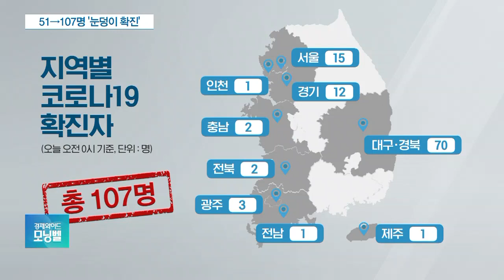코로나 첫 사망자 발생에 ‘패닉’…오늘 범정부 대책 발표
[앵커]

국내에서 처음으로 코로나19 사망자가 나왔습니다.

확진자가 어제(20일) 하루에만 56명이 늘어 세 자릿수를 넘으면서 불안감이 커지고 있는데요.

정부는 오늘 지역사회 감염 확산 차단을 위한 대책을 발표할 계획입니다.

강산 기자와 상황 짚어보겠습니다.

첫 사망자가 나왔어요?

[기자]

국내 코로나19 확진자 가운데 처음으로 1명이 사망했습니다.

지난 19일 새벽 폐렴으로 사망했는데요.